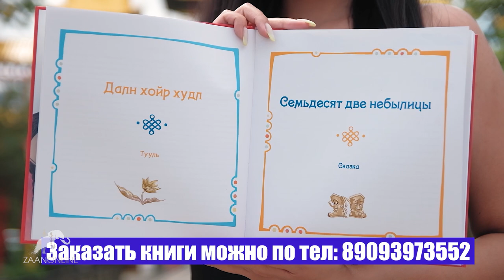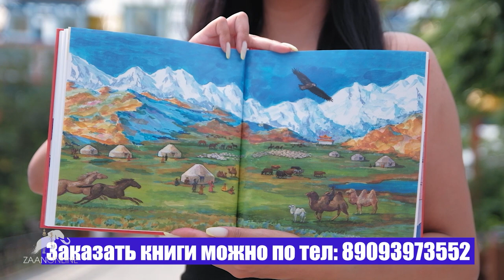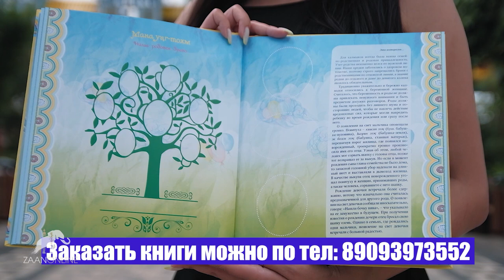COVID-19 в Калмыкии - Сергей Цымбалов (Депутат Народного Хурала Калмыкии)